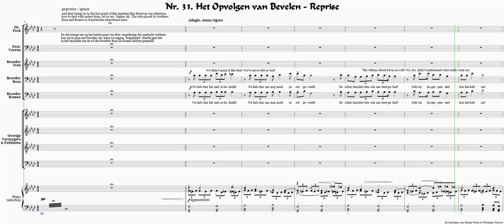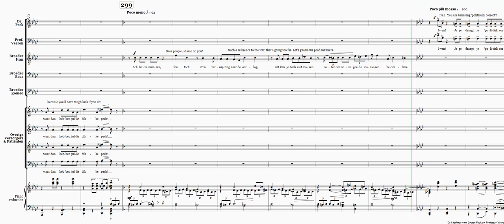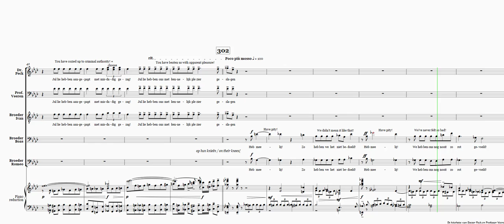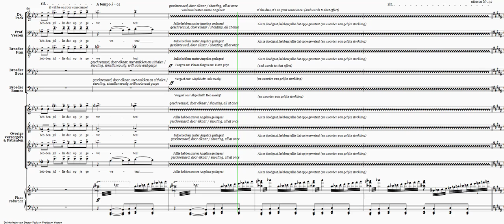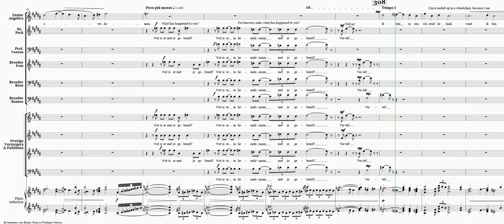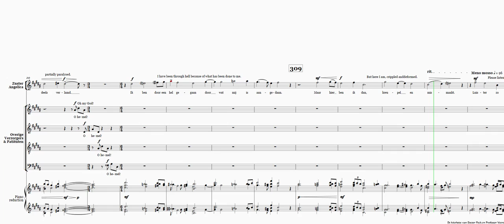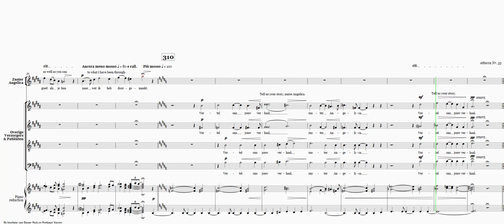Eduard de Boer: No. 31. Following Orders - Reprise & 32. The Return of Nurse Angelica, from (etc.)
No. 31. In this Quintet with Choir, the role that Boas and Romeo have played as 'order-followers' comes to the fore. At first they try to defend themselves, but soon they have no choice but to beg forgiveness. The others are not prepared to do so, especially since nurse Angelica has ended up in hospital because of them and might possibly die. Tempers are starting to flare.

No. 32. (Sextet with Choir) Suddenly the door opens and nurse Angelica enters, in a wheelchair, flanked by the hospital staff from the end of the second act. She is half-paralysed after the brain haemorrhage she suffered from the vaccine and the arm that isn’t paralysed is still twitching.* Everyone at first falls silent and stares at her, but then wants to know how she is and what has happened to her since she was taken to hospital by ambulance. Nurse Angelica tells her story.

Since the size of the staves and the text is small, the libretto text can be read below:

DR. PECK spoken
And that brings us to the last point of this meeting that deserves our attention: how to deal with orders from, let us say, ‘higher up’. The role played by brothers Boas and Romeo is of particular importance here.

BROTHERS BOAS & ROMEO sung:
We didn't mean it like that!
We’ve never felt so bad!
The villains deceived us as well!
We, too, didn’t understand what really went on!
It hurts us so much,
but we didn’t know!
We didn’t know!
OTHER CARERS AND PATIENTS
What? ‘Wir haben es nicht gewusst’
What kind of a bad excuse is that!
You won’t get away with that!
Don’t even think that, because you'll have tough luck if you do!
BROTHER IVAN
Dear people, shame on you!
Such a reference to the war,
that’s going too far.
Let’s guard our good manners.
DR. PECK & PROF. VEEREN
Ivan! You are behaving ‘politically correct’!
IVAN
Oh, am I.
Stop that! Right now!
IVAN
Indeed you’re right.

Doctor Peck and Professor Veeren turn to Brothers Boas and Romeo.

Brothers Boas and Romeo!
You have behaved disgracefully
and you are guilty of opportunistic behaviour!
BROTHER IVAN, DR. PECK & PROF. VEEREN
You have cozied up to criminal authority!
You have beaten us with apparent pleasure!
BROTHERS BOAS & ROMEO on their knees
Have pity! We didn’t mean it like that!
Have pity! We’ve never felt so bad!
DR. PECK, PROF. VEEREN, BROTHER IVAN & OTHER CARERS AND PATIENTS
Ah! You have behaved disgracefully!
How dare you feel sorry for yourselves!
BROTHERS BOAS & ROMEO in tears
You are right!
We are so sorry!
We behaved horribly!
We hardly dare to ask,
for we have terribly grieved you.
But still: forgive us, forgive us
please, please!
DR. PECK, PROF. VEEREN, BROTHER IVAN & OTHER CARETAKERS AND PATIENTS
How dare you ask for forgiveness!
You looked like you were possessed by the devil!
You have beaten nurse Angelica!
BROTHERS BOAS & ROMEO
Forgive us! Forgive us!
Forgive us! Please! Please! Please!
Have mercy! Mercy!
There’s one thing you should know:
if she dies, it will be on your conscience!
shouting, all at once:
If she dies, it's on your conscience! (and words to that effect)
Brothers BOAS & ROMEO shouting, simultaneously, with sobs and gasps:
Forgive us! Please forgive us! Have pity! (and words to that effect)

No. 32. The Return of Nurse Angelica (Sextet with Choir)

Suddenly the door opens and nurse Angelica enters, in a wheelchair, flanked by the hospital staff from the end of the second act. She is half-paralysed and the arm that isn’t paralysed is still twitching. Everyone falls silent and stares at her.

NURSE ANGELICA
Stop arguing!
Nurse Angelica!
PROF. VEEREN
Angelica!
NURSE ANGELICA
Yes, I have come back.
You are back!
PROF. VEEREN
You're back...
NURSE ANGELICA
A lot has happened to me.
What has happened to you?
For heaven’s sake, what has happened to you?
Tell us!
NURSE ANGELICA
I have ended up in a wheelchair,
because I am partially paralysed.
NURSE ANGELICA
I have been through hell
because of what has been done to me.
But here I am,
crippled and deformed.
Listen as well as you can
to what I have been through.
Tell us your story, nurse Angelica.